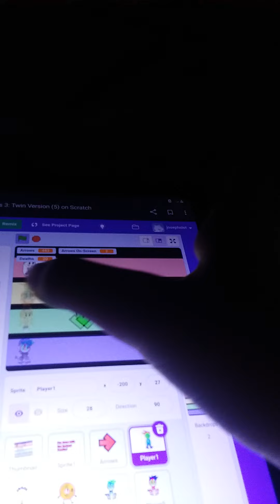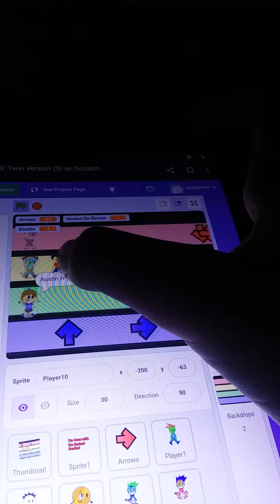kyle and twin